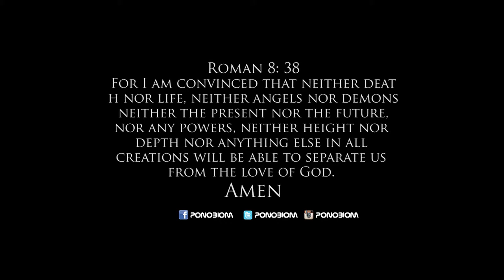Yaa Pono Amen Official Video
The much anticipated official video from Ghana's Yaa Pono (Dir: Yaw Skyface) of the hit song that has taken the World by storm is finally here -- "Amen!"

"Amen" is inspired by his recent performance at "Felabration 2013" at Lagos' New Shrine as one of the Ghanaian contingent performers. "Amen" contains elements of chants heard from the Shrine's audience which serve as a fitting tribute to the Pioneer and King of Afrobeat, Fela Anikulapo Kuti. Pono was especially moved by Fela's positive and proactive message to the World, and also the hustle of African life; to encourage us to remain determined and hard work towards goals in order to reach them.

Released as a single in November 2013, "Amen" showcases the unique versatility of the 2011 and 2014 Ghana Music Award nominated music artist, who is primarily know for his hip hop roots. However, he can also draw on the experience of writing a large back catalogue of strong material that includes dancehall, rock and house music.

Yaa Pono's forthcoming album, "Sea Blue", will be available for general release in the near future.

Video Direction: Yaw Skyface
Music Production: Kin Dee
Single Artwork: Kobe Swag, Blaq Bwoi and Envi Art